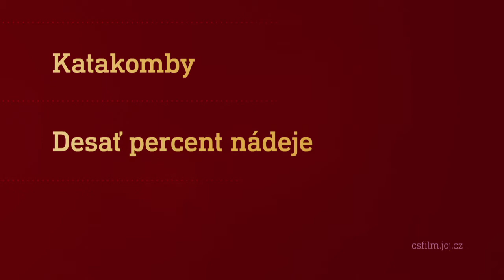Film na přání (9.10.2021 večer na CS FILM)